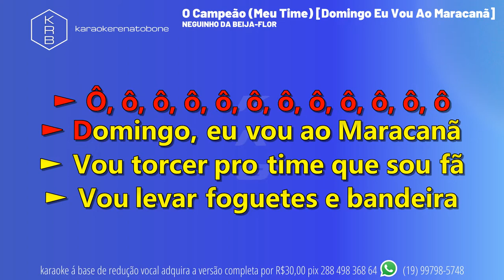O Campeão (Meu Time) [Domingo Eu Vou Ao Maracanã] - NEGUINHO DA BEIJA FLOR - PLAYBACK DEMONSTRAÇÃO